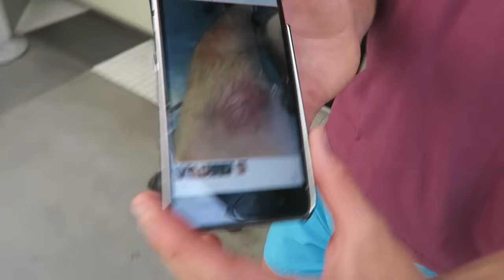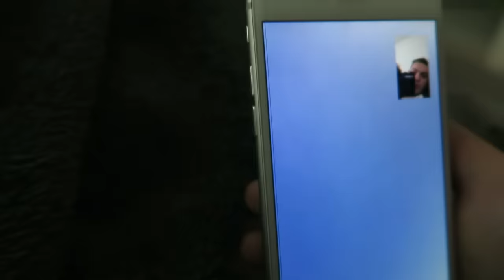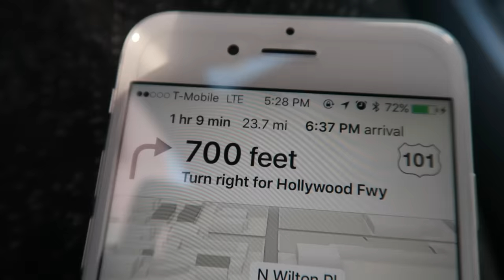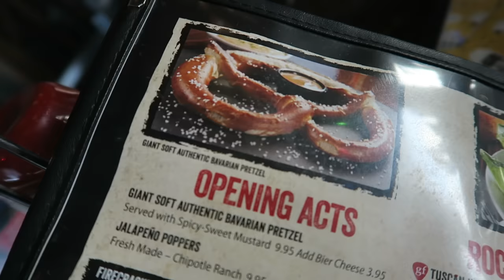haha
FAN MAIL:
BOX #203
1134 SO BLACK HORSE PIKE